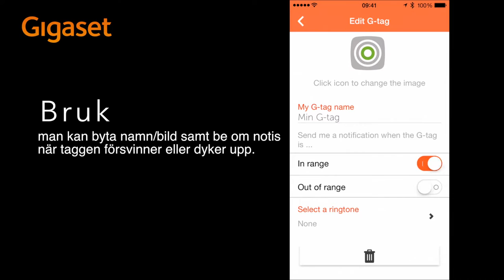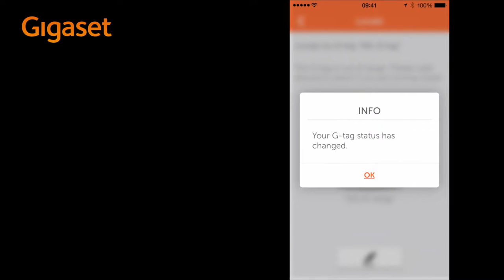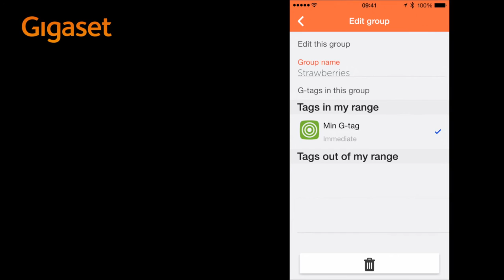Gigaset G-tag - Blåtandstagg för att hålla reda på saker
Ett kort test av Gigaset G-tag.

Jag har testat G-tag i rollen som testare
hos Smartson. Min eventuella ersättning
blir på sin höjd att jag får behålla min
testtagg.

Alla synpunkter är mina personliga.

Frågor, synpunkter?